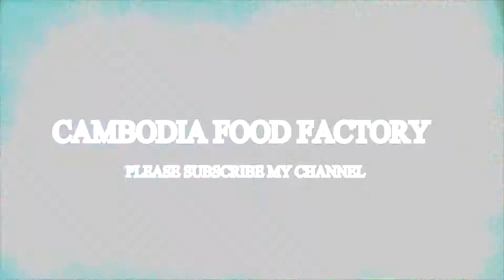Village food factory - beautiful girl cooked crabs part 2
-  beautiful girl cooked crabs  part 2